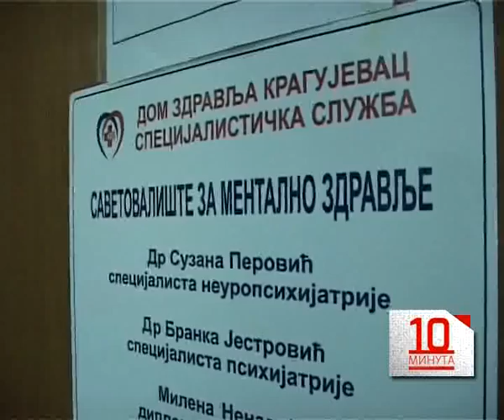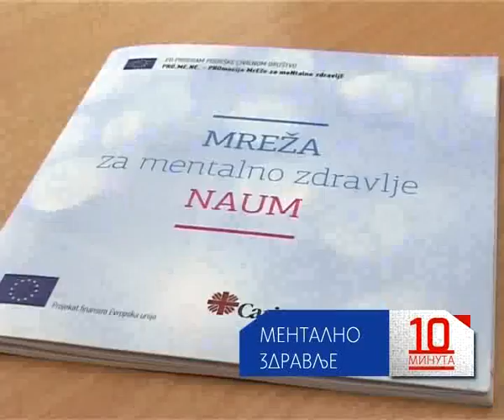10 MINUTA: MENTALNO ZDRAVLJE